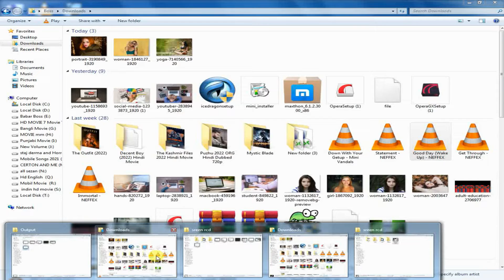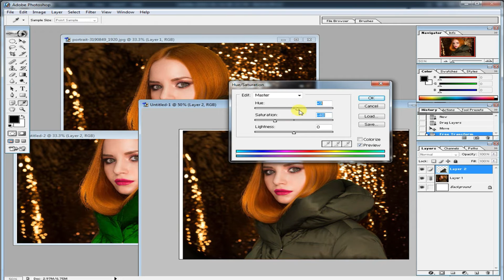Photoshop Tutorial : How to change dress colour in Adobe Photoshop | learn photoshop